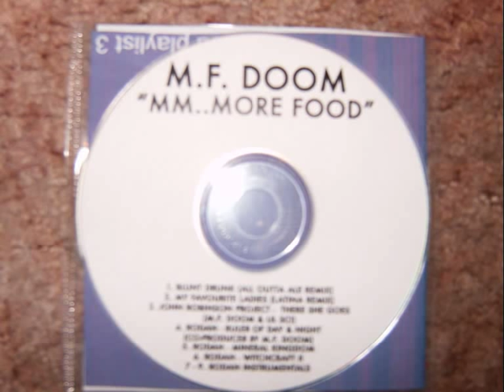MF DOOM Rodan ruler of day and night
track from the MF DOOM cd mm...more food or on vinyl mm...more leftovers